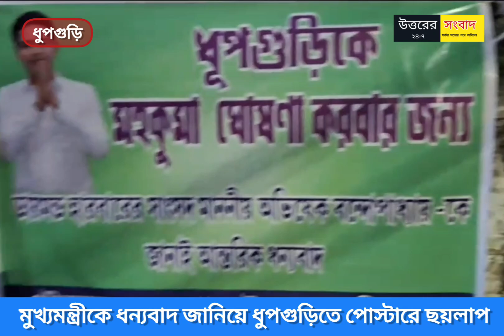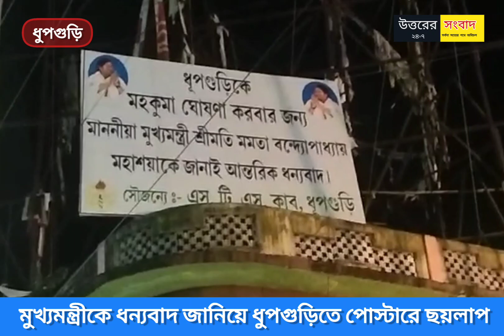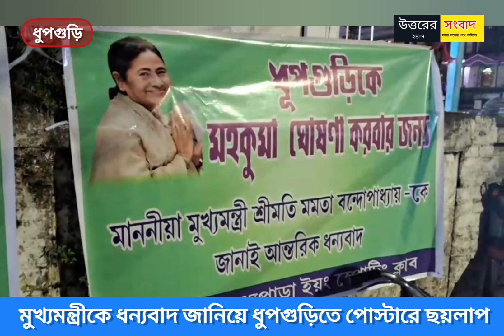ধুপগুড়িকে মহকুমা ঘোষণা করার জন্য মুখ্যমন্ত্রীকে ধন্যবাদ জানিয়ে ধুপগুড়িতে পোস্টারে ছয়লাপ